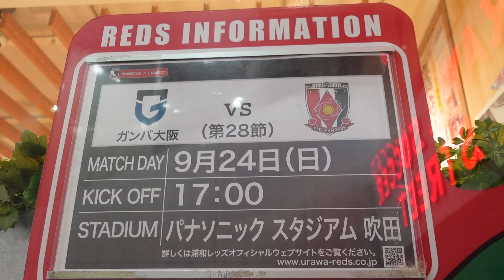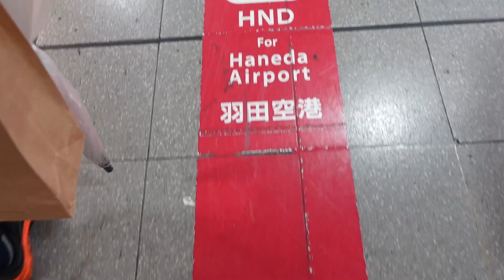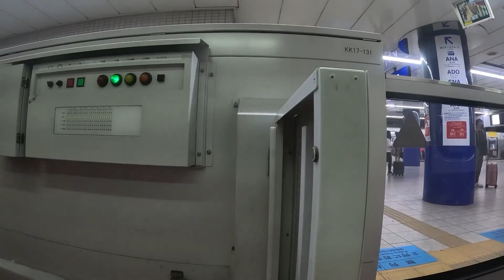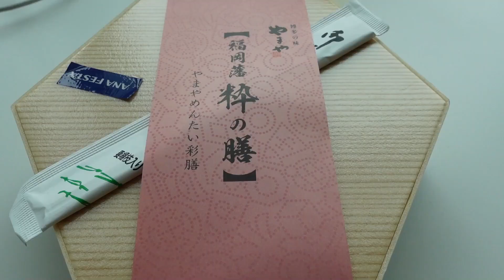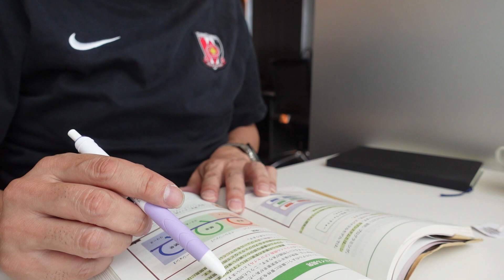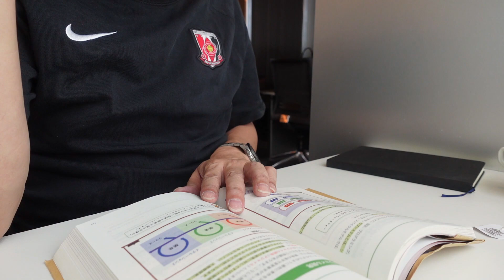2023年9月23-24日 1泊2日浦和レッズ大阪吹田遠征記 Part1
今シーズンはリーグ戦、カップ戦で3戦3勝と相性のよいガンバ大阪戦。
1泊2日でAwayしに行きました。Part1は羽田までの模様です。

BGM　DOVA-SYNDROME